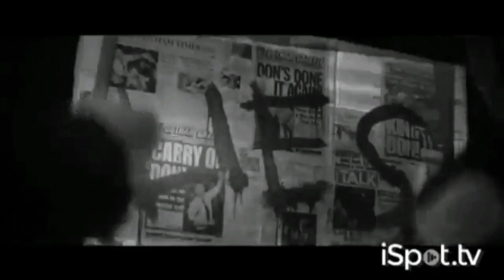THE BATMAN - Official "Legacy" TV Spot 21 (New Footage)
New TV Spot has released with some new footage.